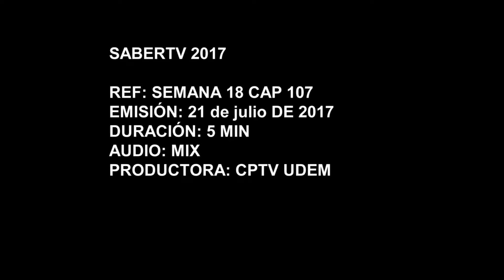¿Qué podríamos aprender del programa Médico en casa?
Capítulo 107. Nuevo Formato SaberTVer emitido en Teleantioquia. Julio 21 de 2017